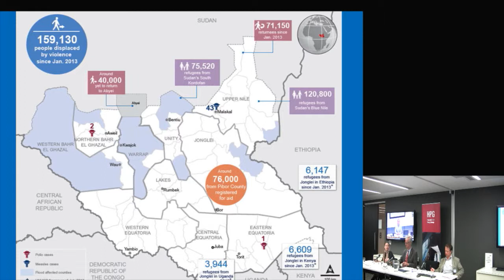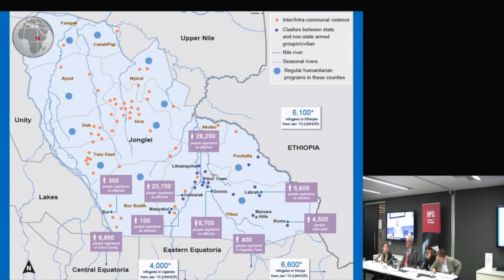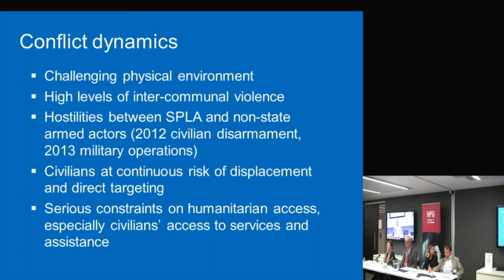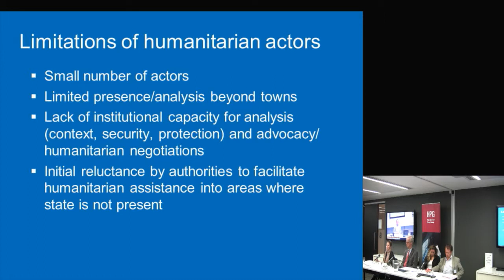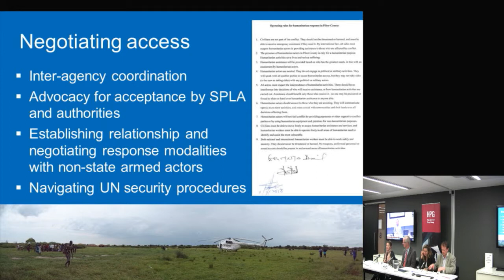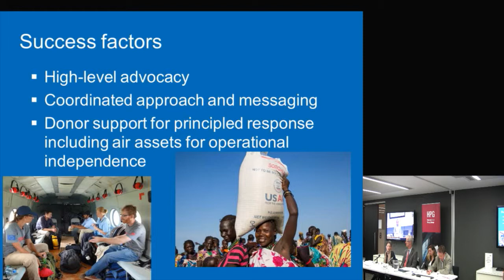Nicola Bennett - Humanitarian negotiations: engagement with armed groups in Sudan and South Sudan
Nicola Bennett -- Humanitarian Policy Adviser, United Nations Office for the Coordination of Humanitarian Affairs (OCHA) South Sudan - discusses humanitarian engagement with armed groups in Sudan and South Sudan. This event - Humanitarian negotiations: engagement with armed groups in Sudan and South Sudan - was held on 10 October 2013 at ODI offices, London.